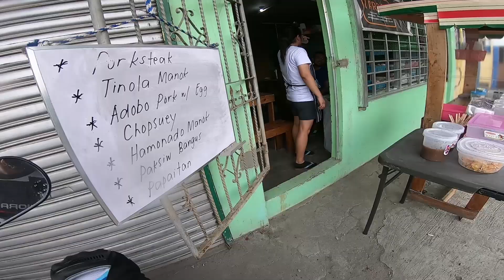PIZZA VENDOR RIDER SUMEMPLANG PAUWING PANGASINAN! PASAYAHIN NATIN! (Bigyan ng DCMonorack!)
GEARS:
Camera: Canon EOS 70D with 10mm-22mm lens.
Back up camera: Canon EOS M3 15-45mm lens with JOBY Gorilla pod.
Mic: Rode Mic Go, Boya MM1 & Boya BM_BY3030
Editing Machine: ASUS ROG Strix